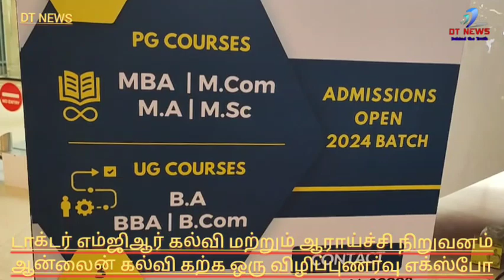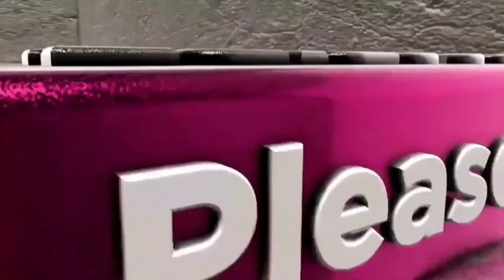டாக்டர் எம்ஜிஆர் கல்வி மற்றும் ஆராய்ச்சி நிறுவனம் ஆன்லைன் கல்வி கற்க ஒரு விழிப்புணர்வு எக்ஸ்போ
சென்னை மதுரவாயல் டாக்டர் எம்ஜிஆர் கல்வி மற்றும் ஆராய்ச்சி நிறுவனம் சார்பில் பிவிஆர் மால், ஸ்கை ஒன் மால் , எக்ஸ்பிரஸ் அவென்யு மால் இந்த மூன்று இடங்களிலும் ஆன்லைன் மூலம் கல்வி கற்க ஒரு விழிப்புணர்வு எக்ஸ்போ நடைபெற்றுக் கொண்டிருக்கிறது.

இந்த எக்ஸ்போ வரும் ஜனவரி 31 ஆம் தேதி வரை காலை 11:00 மணி முதல் இரவு 8 மணி வரை இந்த மூன்று இடங்களிலும்

நடைபெறும். இதில் கல்விப் பயில இணையதளம் மூலம் கல்வி பெற ஒரு சிறந்த வாய்ப்பாக டாக்டர் எம்ஜிஆர் கல்வி மற்றும் ஆராய்ச்சி நிறுவனம் தற்போது யுஜிசி அனுமதியுடன் இந்த ஆன்லைன் வகுப்புகள் நடைபெறுகிறது.

 படிப்பை பாதியில் நிறுத்தியவர்கள் மற்றும் வெளிநாடுகளில் பணிபுரிபவர்கள் மற்றும் கடல் சார்ந்த துறையில் பணிபுரிபவர்கள் ட்ராவல்துறையில் பணிபுரிபவர்கள் மற்றும் வீட்டிலிருந்தபடியே இந்த கல்வியை தொடர்ந்து படிக்கலாம் மேலும் இந்த கல்வியை இன்றைய காலகட்டங்களில் மாணவர்களுக்கும் வேலையில் பணிபுரியும் வெளிநாட்டில் பணிபுரிவர்களுக்கும் இந்தியாவில் உள்ள

மற்ற மாநிலங்கள்

பணியில் இருப்பவர்களுக்கும் இது ஒரு வரப்பிரசாதமாக அமைகிறது. இந்த கல்வி மதுரவாயல் டாக்டர் எம்ஜிஆர் கல்வி மற்றும் ஆராய்ச்சி நிறுவனம் யுனிவர்சிட்டி கிராண்ட் கமிஷன் அனுமதியுடன் இந்த கல்வியை வழங்கி வருகிறது

இந்நிகழ்ச்சியில்  மதுரவாயல் டாக்டர் எம்ஜிஆர் கல்வி மற்றும் ஆராய்ச்சியை நிறுவனம் சார்பில் அதன் தலைவர் திரு அருண்குமார் அவர்கள் கலந்து கொண்டு ஆன்லைன் வகுப்புக்கான  விநியோகித்து தொடங்கி வைத்தார் உடன் டாக்டர் எம்ஜிஆர் கல்வி மற்றும் ஆராய்ச்சி நிறுவனத்தின்பதிவாளர் திரு சி பி பழனிவேல் அவர்களும் , இணை பதிவாளர்களும்  காளிதாசன் அவர்களும் , திருமதி மாலினி பாண்டே , ஜாயின் டைரக்டர்  டாக்டர் செந்தில்குமார் அவர்களும் மற்றும் பேராசிரியர்களும் கலந்து கொண்டனர்